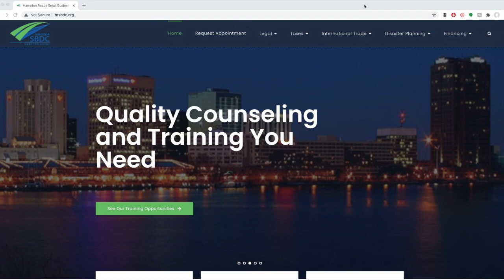Virtual Work 101: attire, communication, body language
Hear hosts Tim Ryan and Zack Miller chat with Erica McMannes, Founder & COO at Instant Teams. In this clip, the three will discuss Virtual Work 101: attire, communication, and body language.

The Fervent Four Show Episode 75 with Erica McMannes

How does one establish a career when they are asked to move 11 different times in 18 years? Erica McMannes, a military spouse, started Instant Teams to solve this issue.

This week hosts Tim Ryan and Zack Miller sit down with Erica McMannes, Founder & COO of Instant Teams, to discuss the importance of building strong remote teams, finding the right advisor for your business and how to scale your startup from a team of 2 to 400 employees in under 5 years.

Show notes:

0:00 Start

About Erica McMannes and Instant Teams

“Previous to founding Instant Teams, Eric spent five years as a member of founding teams on two Silicon Valley startups and saw the value of a distributed workforce, tapping into the BEST talent wherever it's found. Erica consulted these startups looking to market into the military community with strategic marketing opportunities and built brand communities to drive their markets.

Currently, Erica is the full-time COO and Founder at Instant Teams. Erica works daily to create remote work options for untapped talent pools of professionals and delivering the best remote workforce solutions to companies.”

Instant Teams is “… a new way to build teams on-demand. Building and scaling teams is tough work, whether you’re outsourcing or taking things in-house. You need access to custom-built talent pipelines of diverse, ready-to-hire remote workers and a streamlined process for filling multiple roles – fast. Instant Teams has you covered. Instant Teams builds and manages remote teams using a combination of proprietary technology and the largest database of military-connected remote workers in the industry.